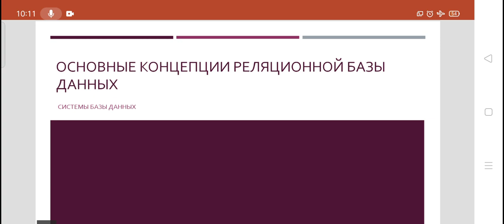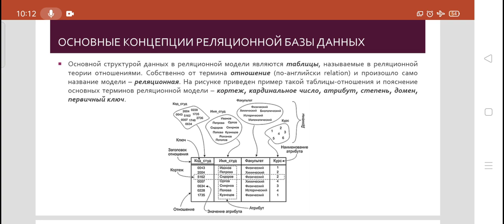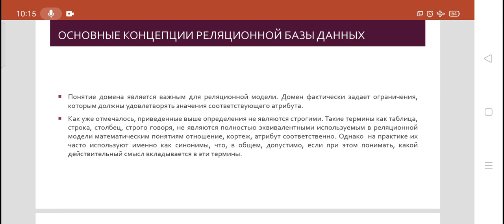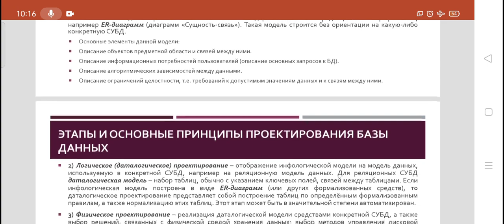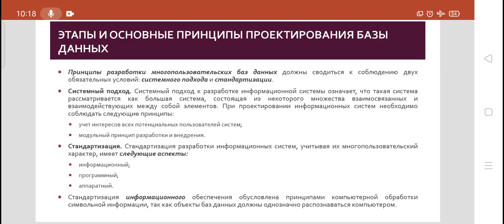БД в ИС. 4лек